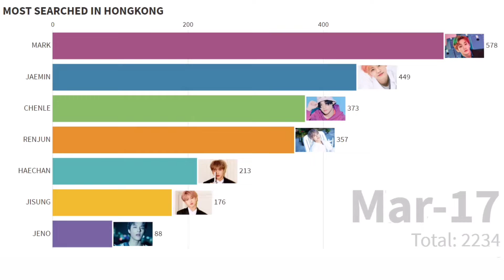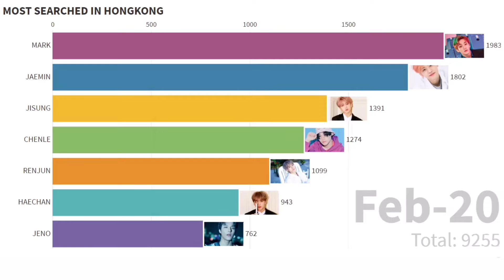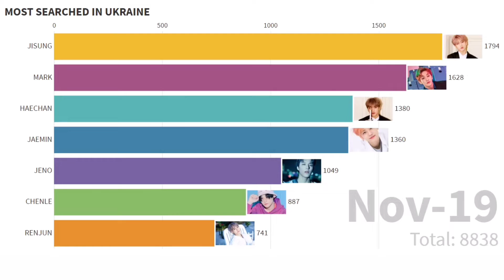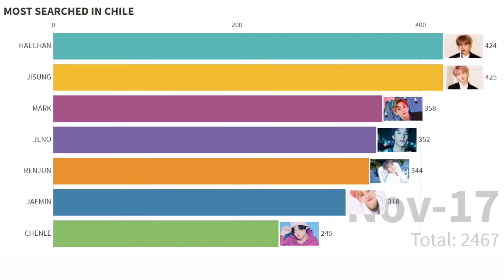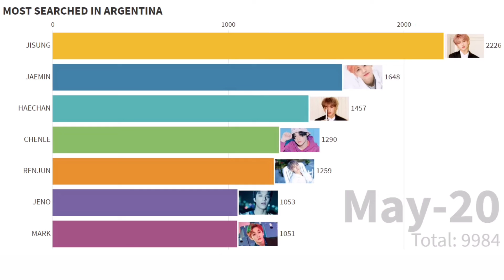NCT DREAM ~ Most Popular Member in Different Countries 2020 Pt. 2 | SInce Debut - 2020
COUNTRIES: RUSSIA, HONG KONG, NEW ZEALAND, UKRAINE, CHILE, ARGENTINA, BRAZIL

GOOGLE TRENDS.